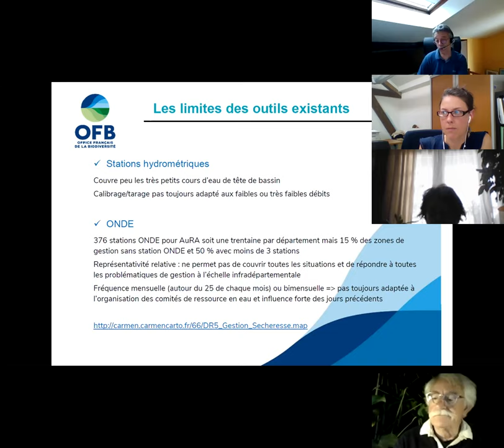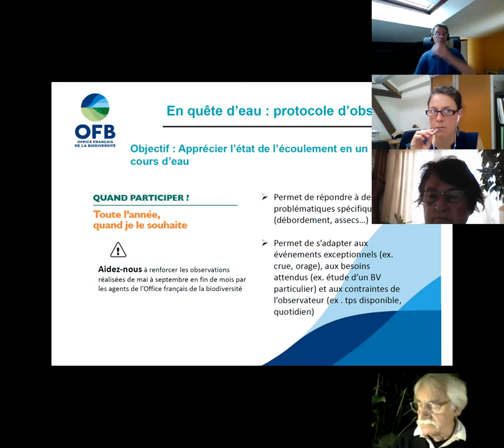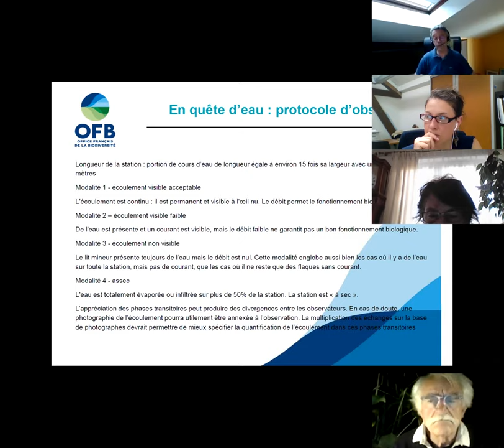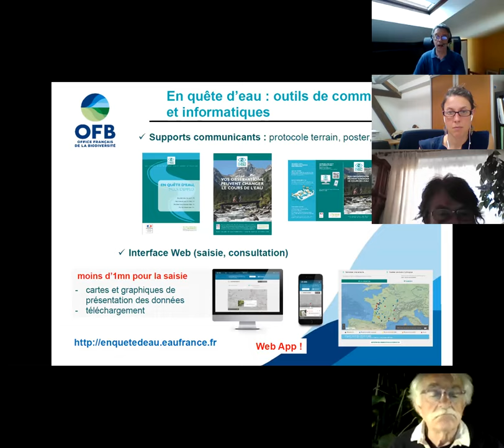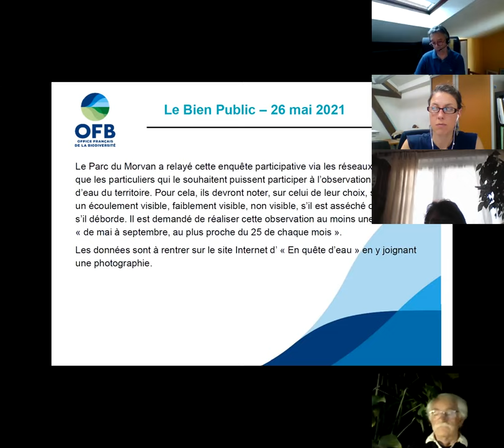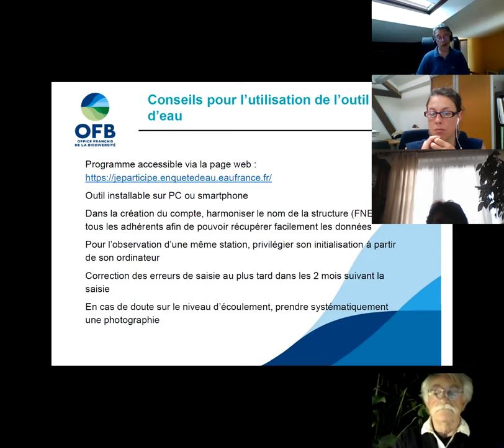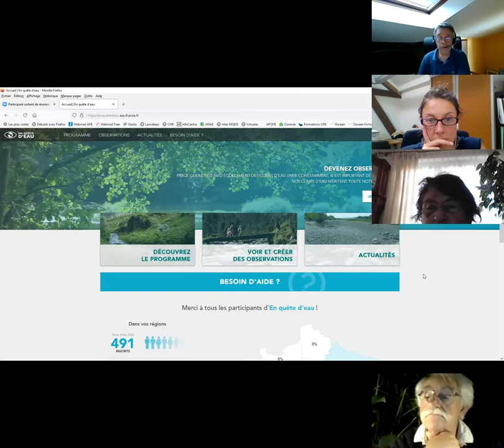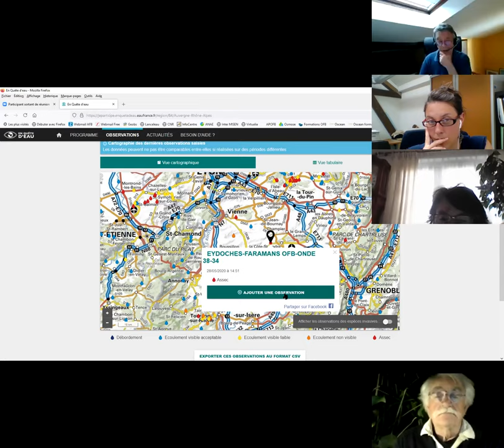Allez au secours de nos rivières en utilisant l'outil "En quête d’eau" !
Grâce à l'outil "En quête d’eau", observez les crues ou les assecs de nos rivières et permettez que les mesures adéquates soient prises !